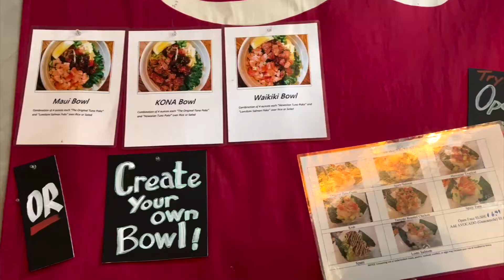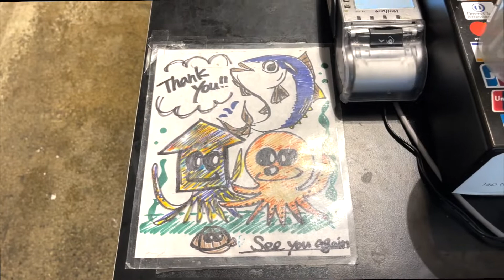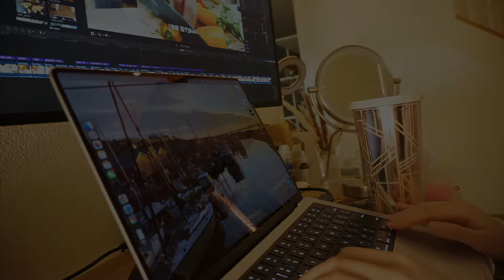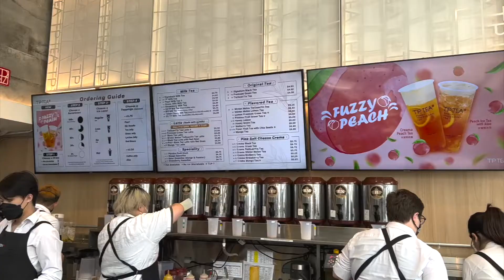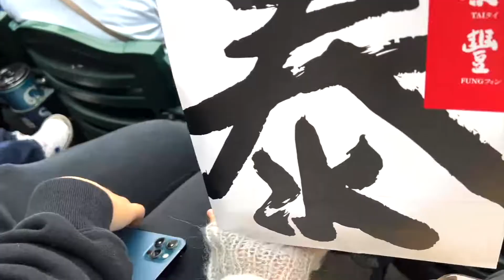[haluha]麻辣羊肉粉丝锅🥘可颂鲷鱼烧🥐BBQ牛仔骨🥩辣炖鸡🐔湖边Poke🦆棒球比赛⚾️